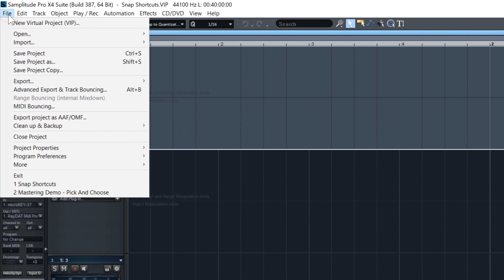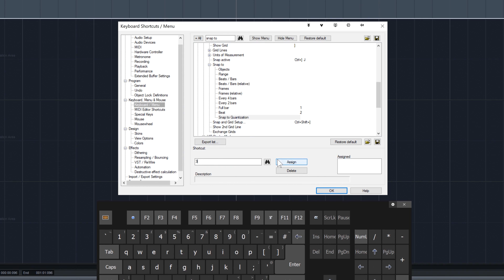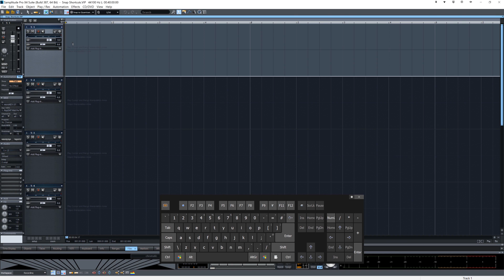Samplitude Pro X4: Snap setting Shortcuts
I made a quick tutorial showing you how you can now set your own keyboard shortcuts for changing the Snap settings. This is new in Samplitude Pro X4 build 387.